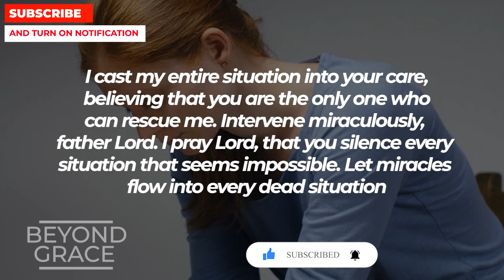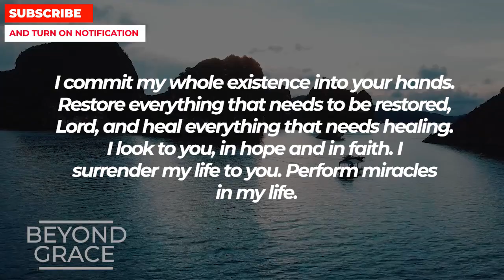THIS IS A VERY IMPORTANT MESSAGE FROM GOD | Powerful Miracle Prayer To God For Blessings And Miracle